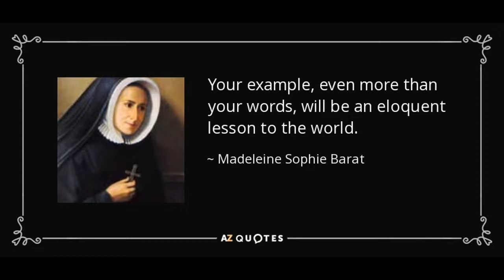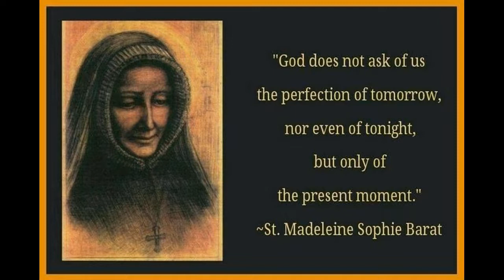May 29 Saint Madeleine Sophie Barat